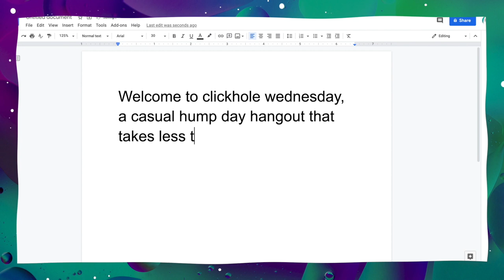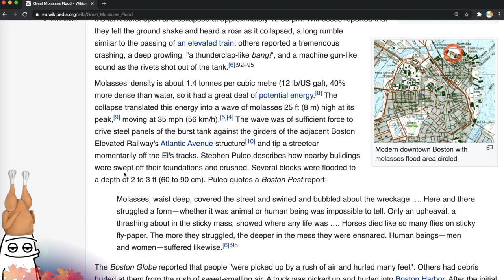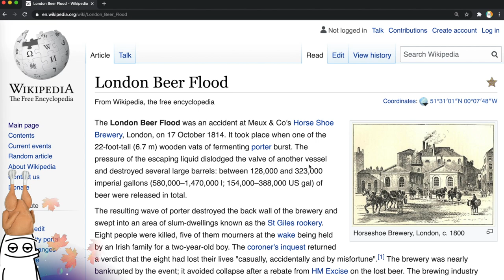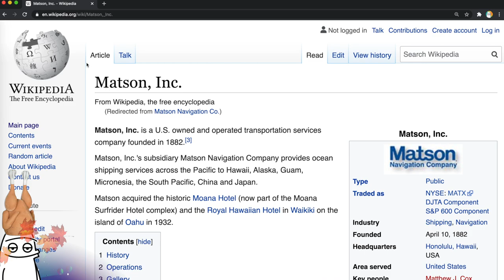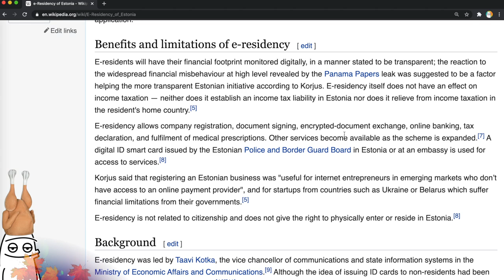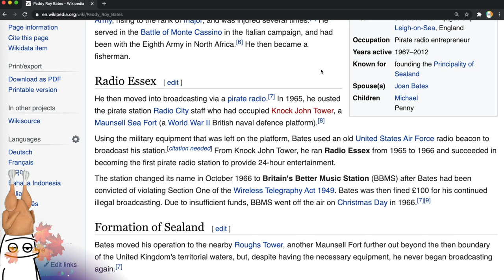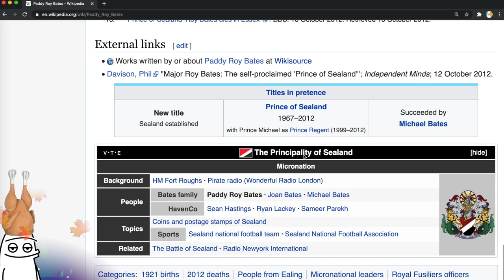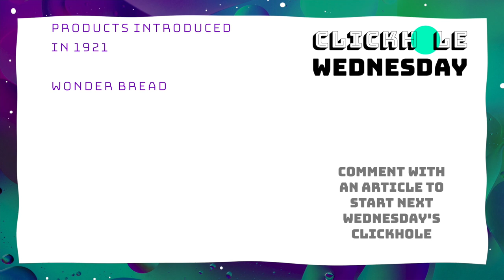Molasses, Pepsi, And Beer Floods And Making A Micronation | A Wikipedia Clickhole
🖱In this Wikipedia clickhole, we’ll go from flooding molasses to Wonder Bread. On the way we will explore some other floods of anything but water, explore Sweden and Estonia, e-residency and micronations, and about the epic pirate radio battles for Sealand.

Thanks to AyeDunno for the suggestion and have a happy Thanksgiving!

Leave a suggestion in the comments for next Clickhole Wednesday's starting point.

🗓 Itinerary
00:00 Welcome to Clickhole Wednesday!
01:16 Great Molasses Flood in Boston, Massachussetts
05:39 Pepsi Fruit Juice Flood in Russia
06:47 London Beer Flood
08:55 Honolulu Molasses Spill
10:11 Matson, Inc. transport and shipping company
11:33 Vastra Gotaland County in Sweden
11:52 Lysekil, Sweden
12:32 Joelahtme, Estonia
13:04 Estonia
14:01 e-Residency of Estonia
16:27 Micronation
18:17 Paddy Roy Bates of Sealand
22:38 1921 births
22:44 1921 beginnings
22:50 1921 introductions
22:53 Products introduced in 1921
23:02 Wonder Bread
25:22 Summary and conclusion

Intro and outro music: Kendwa by Jones Meadow
Background music: Jacuzzi, Bumfuzzle, 368 (Jobii); Earl Grey (Dylan Sitts); Corn Candy (Guustaav); The Days of Old, Dusty Conscience, Nothing Too Serious, Believe Me When I Say It (Matt Large); Keep It, Sunday Brunch (Dylan Sitts)

🎨 Resources
Select images and other content licensed through Envato Elements, Pexels, Wikimedia Commons, and Pixabay. Memes are... well, memes.

❤️ Special Thanks
Big thanks to Wikipedia for the articles from which to make content. This video would be quite literally nowhere without it.